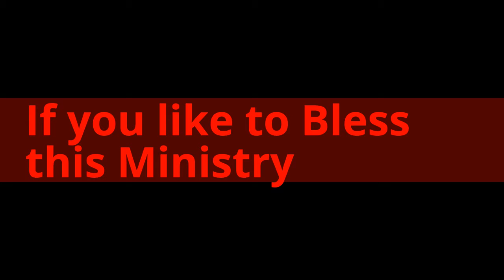Don't give up on that GOOD FIGHT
Would you like to support this ministry you can trust & count on with a generous financial gift today. God Richly Bless you in Jesus Name Amen!